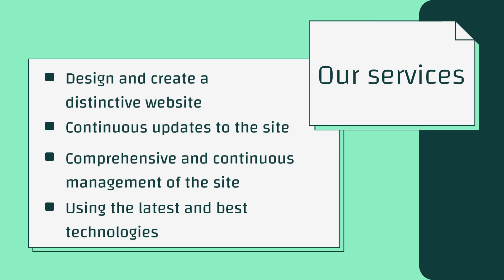How to create a website ?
At taswiquh, we specialize in crafting cutting-edge websites that are as unique as your business. Our team of skilled web wizards works tirelessly to turn your wildest online dreams into reality, ensuring a seamless user experience and a jaw-dropping design that sets you apart from the competition. From dynamic features to intuitive navigation, we harness the power of the latest tech tools to deliver a sleek and polished website that commands attention in the digital realm. With a dash of innovation and a sprinkle of creativity, our bespoke service is tailored to suit your individual needs, propelling you towards online success like never before.